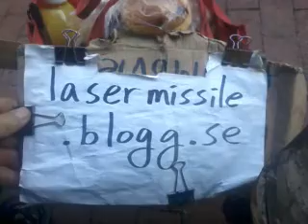So criminal by racial complex! 141201mon0828